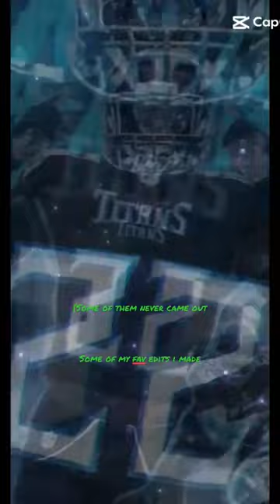some of my fav edits texans beagle dog beagledog nfl awesome o